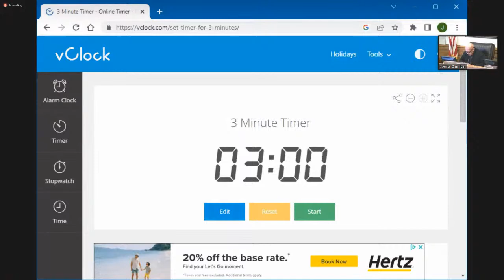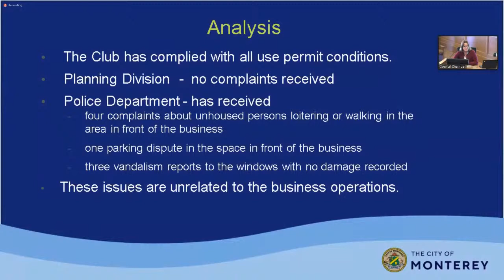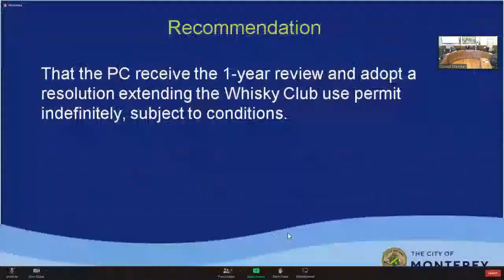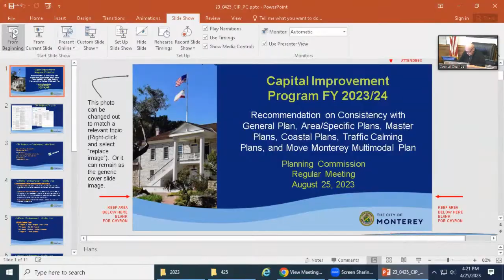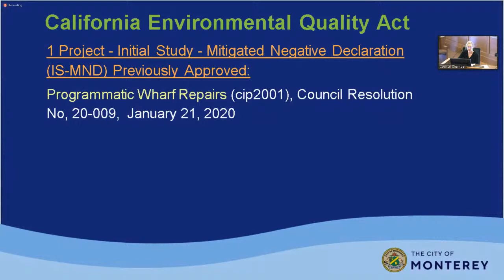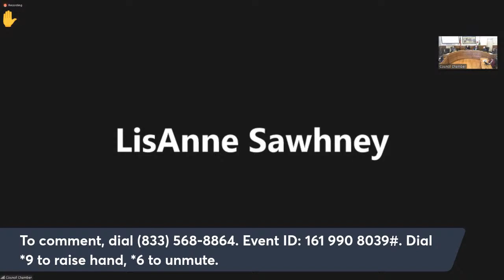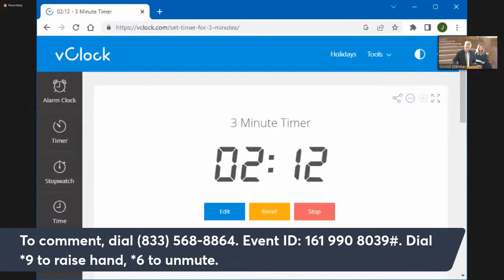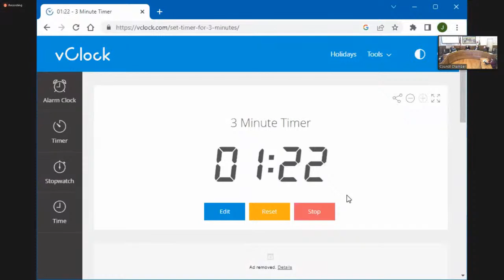Monterey Planning Commission // April 25, 2023